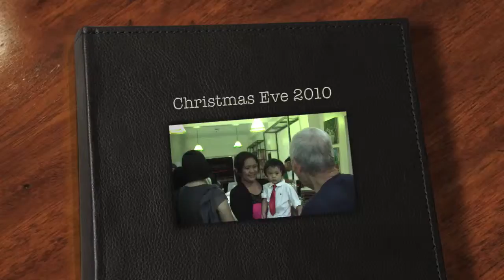Christmas Eve 2010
Spending Christmas with Abby's fam. Good times!